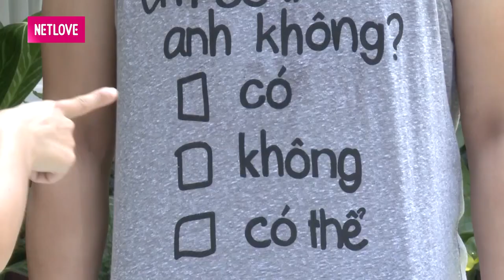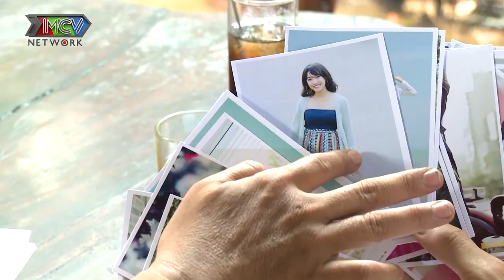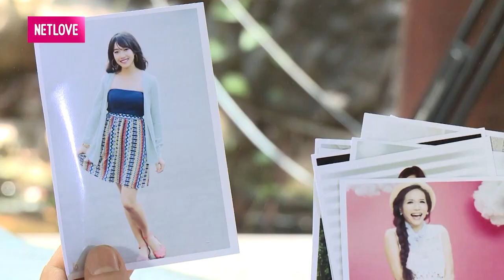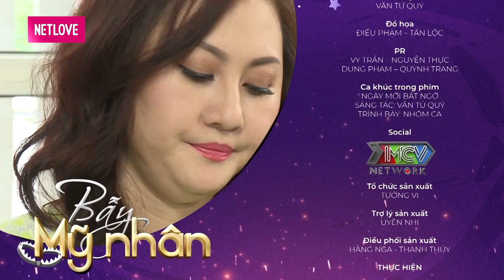PHIM HÀI | BẪY MỸ NHÂN | CÔ NÀNG VỚI BODY CỰC NUỘT khiến bạn trai KHÔNG THỂ KHÔNG CẦM LÒNG